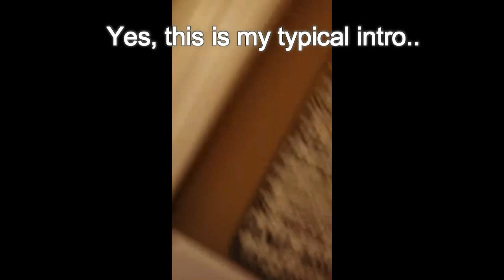7 Tips for success | How To Tap Into Your Greatness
Do you want to know the 7 Tips for success in Life?

Many people are asking, "What's a Daily Routine" that will bring me success?

In this video, I'm going to explain WHY having a strong "WHY" isn't enough. and having a strong "DRIVE" isn't enough either!

In fact, there is NO teaching course on this planet that help you succeed until you achieve this ONE THING...

and I share this with you in this video...

And make sure you are subscriber to my YouTube Channel and on my Blog!